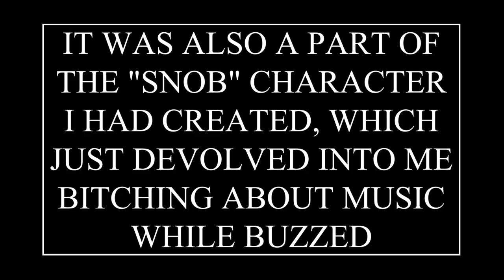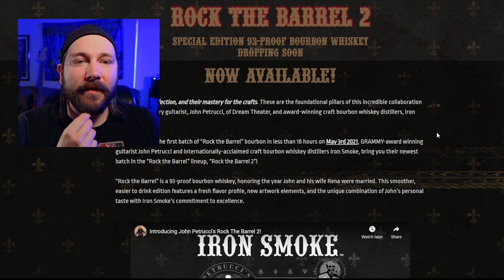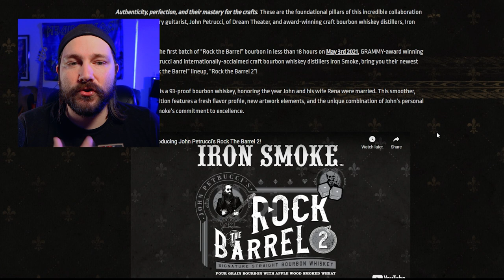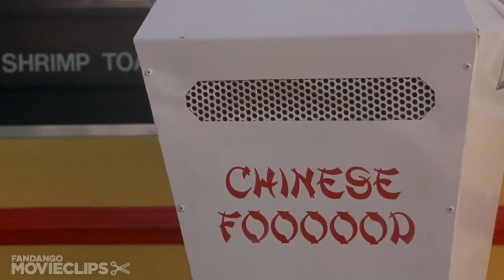Reviewing John Petrucci's Whiskey (Rock The Barrel 2)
John Petrucci's new whiskey Rock The Barrel 2